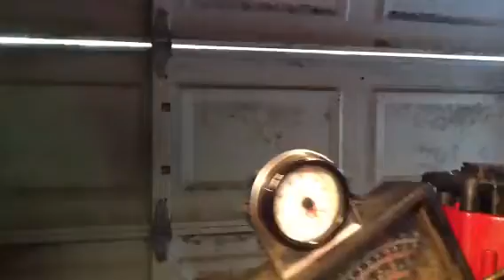Predator carb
This is a predator carb that is being tested on a running engine.
This was filmed on an ipad2.